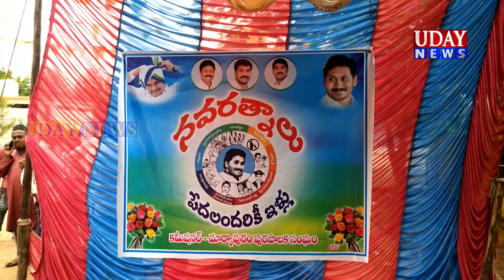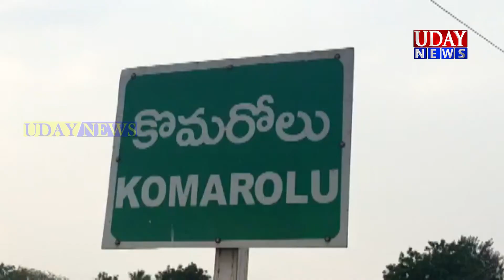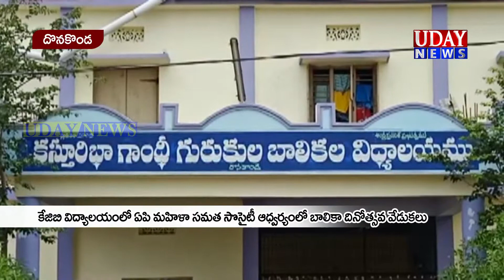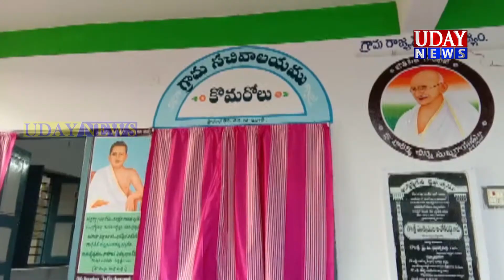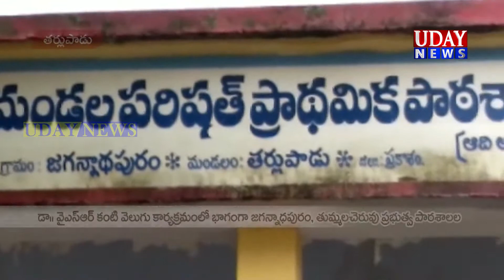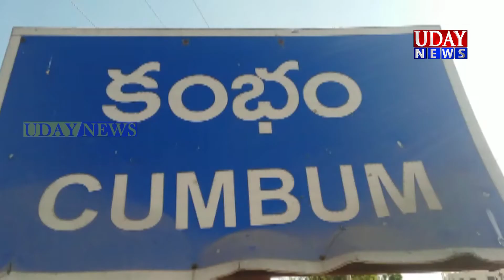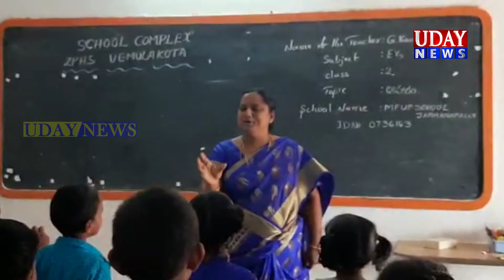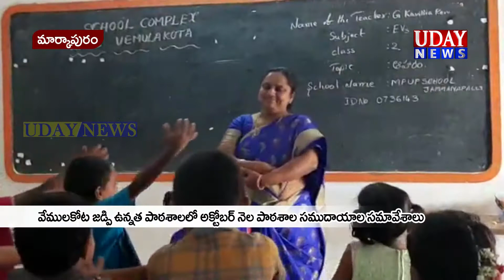ఉదయ్ న్యూస్ మార్కాపురం 18-10-2019